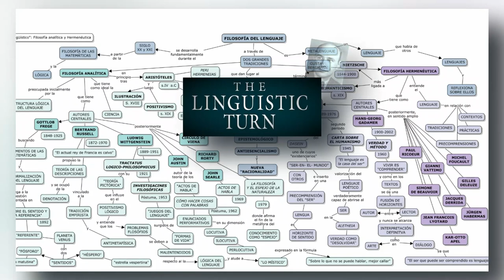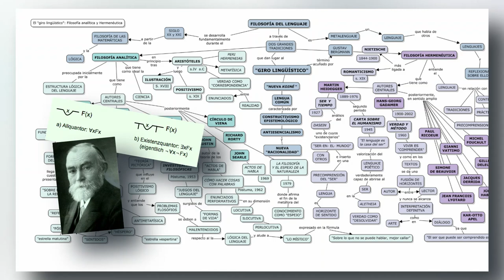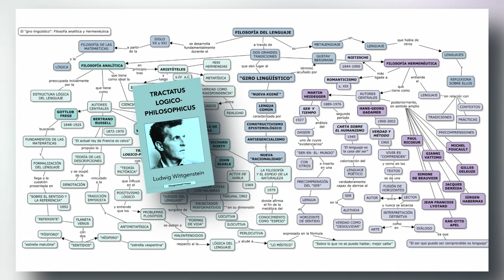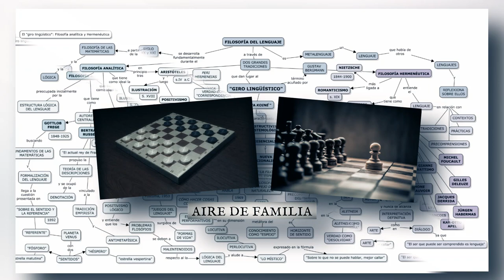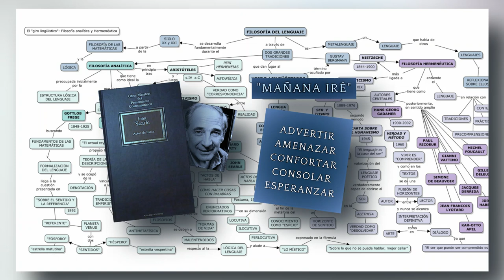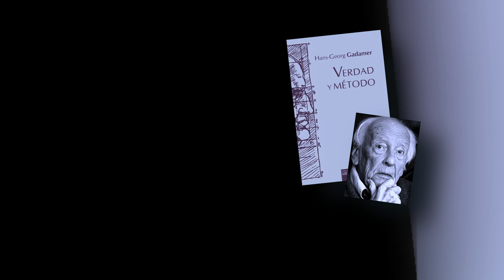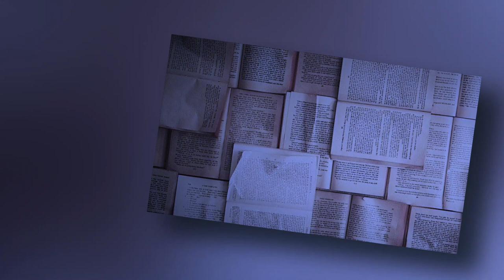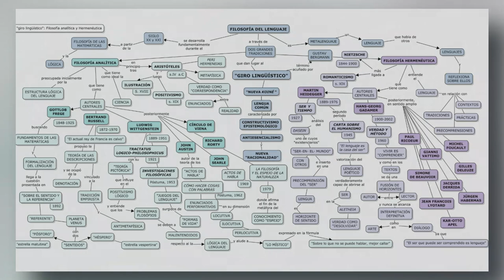El "giro lingüístico": Filosofía Analítica y Hermenéutica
El “giro lingüístico” es la denominación con la que el filósofo austríaco Gustav Bergmann designó, en 1953, a una de las vertientes centrales de la ﬁlosofía del siglo XX, aunque con profundas implicaciones en el siglo XXI. Tal “giro” constituye un verdadero cambio de paradigma en torno a la interpretación del lenguaje y su función en la vida social y cultural, cuyos rasgos característicos intentaremos analizar aquí.

Un primer acercamiento al tema nos hace ver que esta cuestión más amplia tuvo, en principio, dos grandes vías de concreción: por un lado, la "Filosofía analítica", de corte anglosajón, surgida y desarrollada fundamentalmente en el Reino Unido, y, por otro, la "Hermenéutica", surgida y desarrollada en el continente europeo.

El recorrido que aquí realizamos nos lleva a concluir que, entre otras cosas, el giro lingúístico conduce al  “constructivismo epistemológico”, postura que entiende que la realidad accesible a los seres humanos es, en cierto modo, una "construcción", en el sentido de que no hay acceso a un mundo “independiente” de nuestras formas de comprensión enmarcadas en formas de vida.

Asimismo, deriva en posiciones  “antiesencialistas” que rechazan aludir a esencias o naturalezas fijas y cerradas, especialmente en el terreno antropológico, sociológico y psicológico, es decir, ante el fenómeno humano, tanta veces sometido a formas arbitrarias de clasificación y jerarquización.

De modo que, tras este "giro" se va gestando una nueva forma de racionalidad, entendida ahora como falible y plural, por lo que enfrenta un gran desafío, en la medida en que debe ser capaz de evitar el “todo vale” a la vez que mantiene su pluralismo y su flexibilidad.

Para completar la información y/o descargar el mapa conceptual, ver en el Blog: